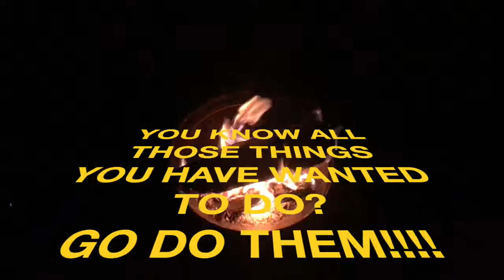Where Will The Wind Take Us...Episode 15 (RV Traveling Family)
In this episode we explored Indian Lakes RV Resort again but less rainy than the day before LOL.  Our awesome neighbors Mary and David surprised the kids with bubbles! We also met the awesome activities director Beth and she hooked the kids up with some delicious cake the park had for member appreciation  (IT WAS DELICIOUS!) We ended our perfect day with some delicious food by Chef Lu!

Thank you so much for your support and for taking time out to watch our videos! We want to inspire you to be the BEST version of yourself and figure out your definition of FREEDOM!

Where are we going next?!?!?!?

We left Florida again and this time with NO plans!!! We will be going where the wind takes us and we can't be more excited to Collect as many experiences as humanly possible and inspire you to do the same!
We will be doing daily vlogs sharing our adventures for the day !
TY so much for your support and for tuning in!  We have found that part of our purpose is to inspire others by our actions to dream bigger, take action and believe in themselves!
If you like our videos please give them a thumbs up, comment, share them with your friends and become an AWESOME subscriber by clicking the little bell next to the subscribe button (TY!)

▬▬▬▬▬►SUPPORT 1STCLASSRVADVENTURES FOR FREE:◄▬▬▬▬
Buy anything on Amazon just like you normally would through our Amazon link (it makes no difference to you but allows us to keep creating these videos)

▬▬▬▬▬▬► SUPPORT 1STCLASSRVADVENTURES ◄▬▬▬▬▬▬
MAKE A 1 TIME CONTRIBUTION: send anything your heart desires to via PayPal (EVERYTHING HELPS AND MEANS A LOT TO US!)

 PLEASE pick up a copy of our SELF PUBLISHED books by clicking these links:
(Luis's Book)
(Sandra's Book)

▬▬▬▬▬▬► OUR RECOMMENDATIONS ◄▬▬▬▬▬▬
Tripod Phone Mount →
Computer to Edit Videos
RV Keyless Entry →
PowerBeats Headset
IPhone Professional Microphone→